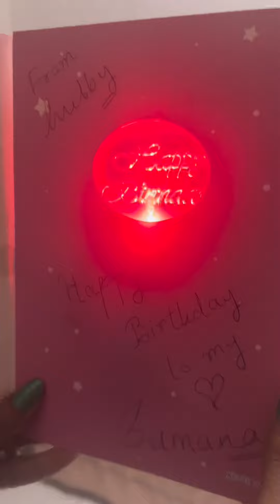সিঙ্গাপুরে আমার জন্মদিন কীভাবে পালন করলাম । my Birthday Celebration | Sumana Sain